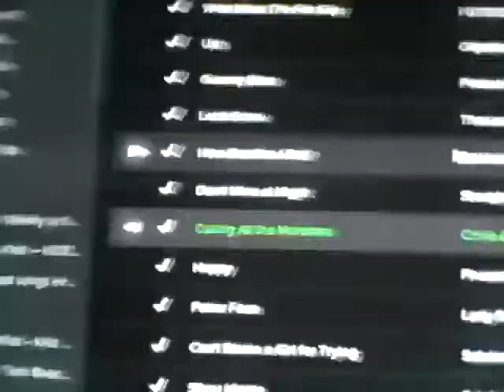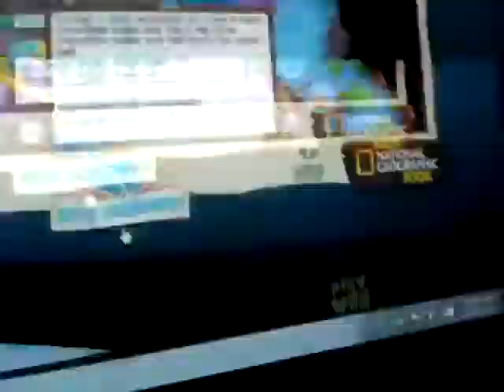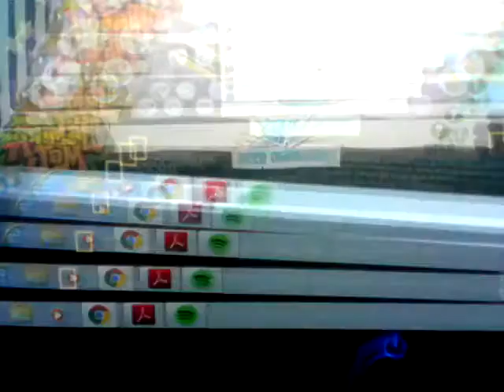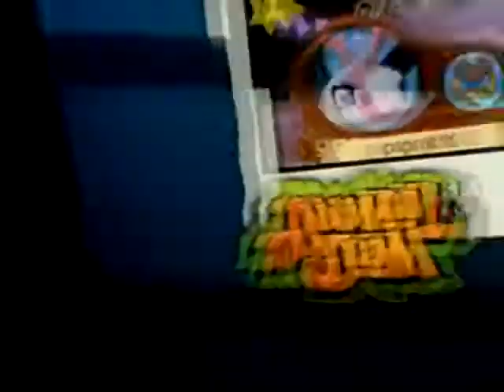Princess of the night ep 1 My birthday???